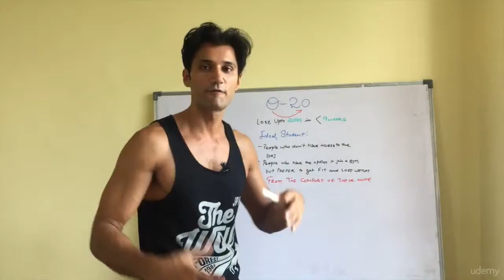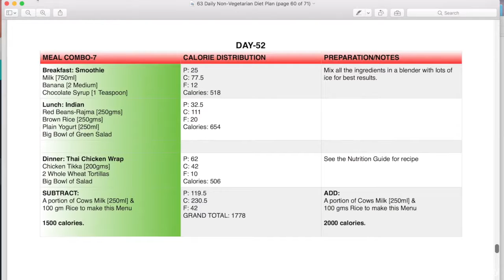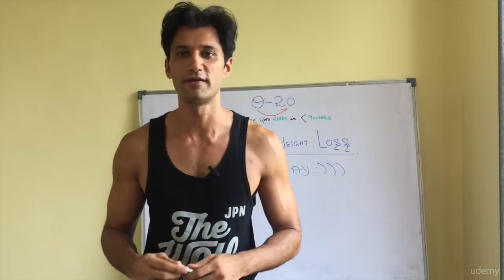[0-20] The Ultimate Fat Loss Transformation Program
Lose 20 lbs of Fat in less than 9 weeks- No Gym Required